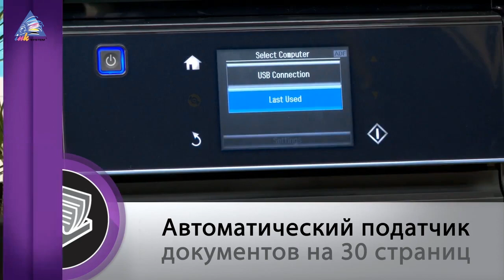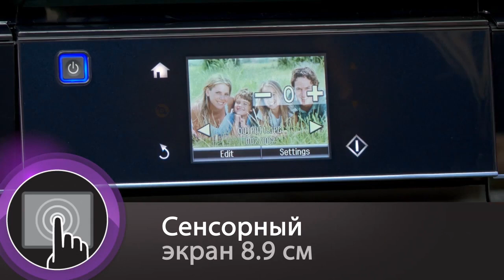Обзор МФУ Epson Expression Premium XP-810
Видеообзор МФУ Epson Expression Premium XP-810 от интернет-магазина INKSYSTEM.